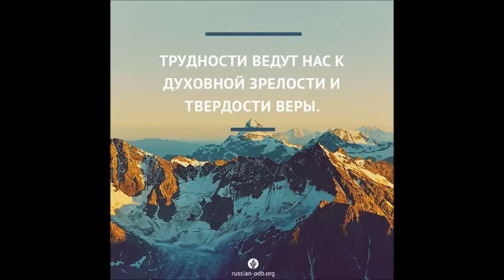Христианское пение.Шаурова Вера.Сборник песен - Бедный я человек